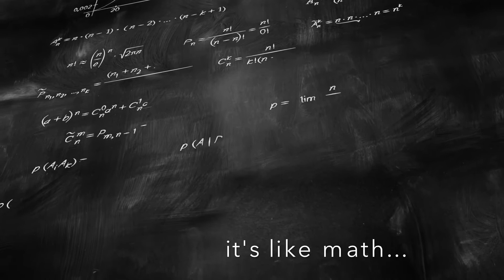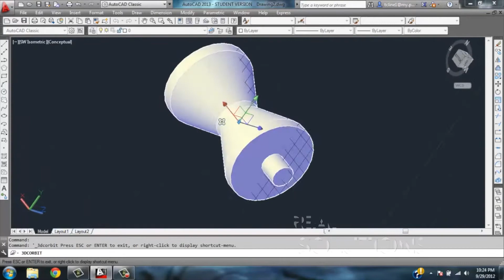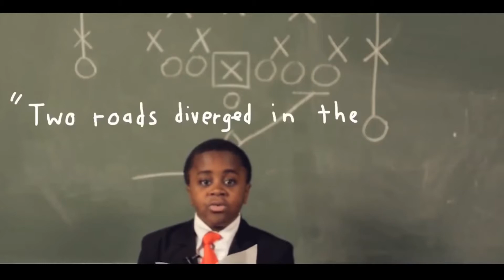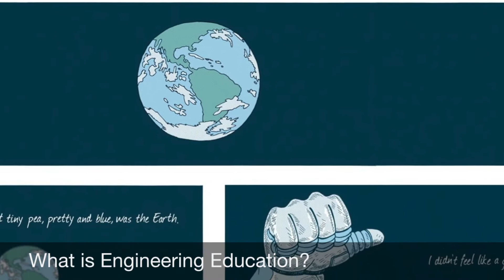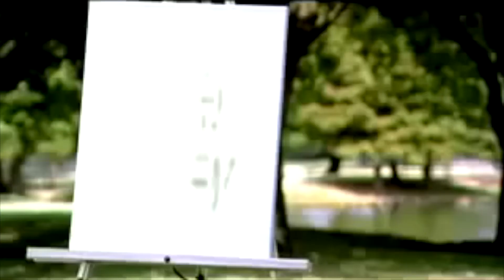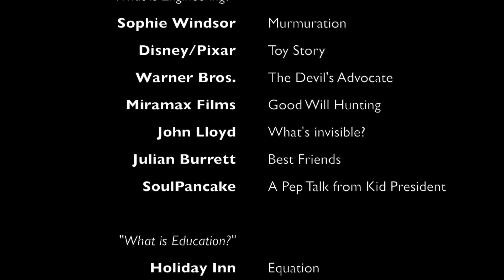ENGICATIONEERING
This video was made as a class project for ENE 502 -- History and Philosophy of Engineering Education -- Purdue University

Wherever possible, credit was given to the original source rather than the YouTube channel the video was found on. URLs are provided for easy access to the source material. Credits are given in order of appearance, separated by type (video, image, music).

"Innovation 'vital' for future economy", Soledad O'Brien, Neil deGrasse Tyson & CNN

Music Credits
"Titanium/Pavane", The Piano Guys
"Danger Zone", Kenny Loggins
"Take Five", Dave Brubeck
"You're My Best Friend", Queen
"Households", Sleeping At Last
"Don't Stop the Levels" mash-up by TMAN
 "Don't Stop Believing", Journey
 "Levels", Avicii
"Chariots of Fire", Vangelis
"Your Hand in Mine", Explosions in the Sky
"STEM Song", The Purduettes (arr. by Jon Ranard)